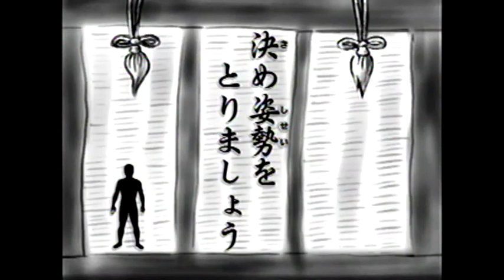Wii おどるメイドインワリオ（ Odori Maid In Warrior）IOHD0356